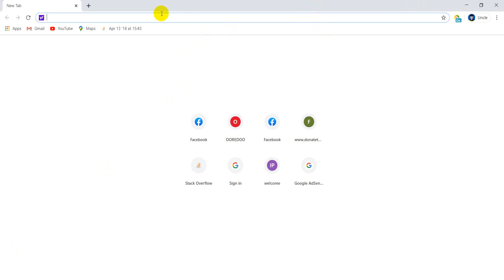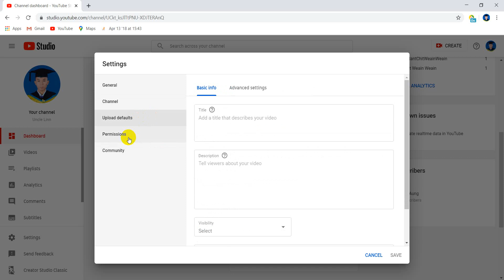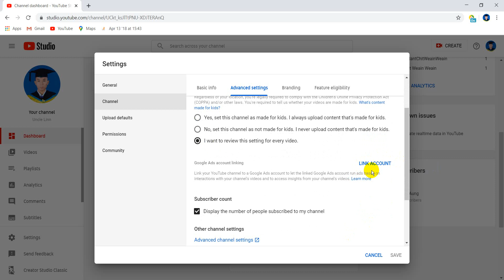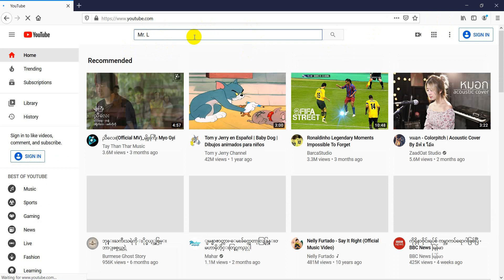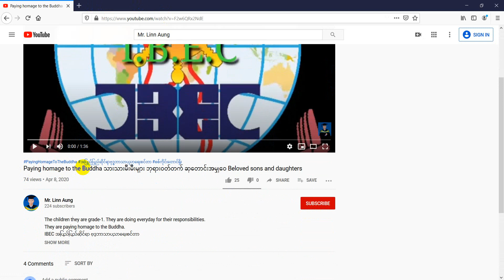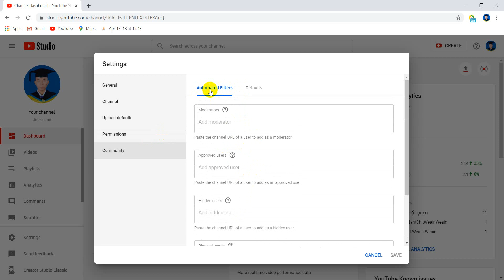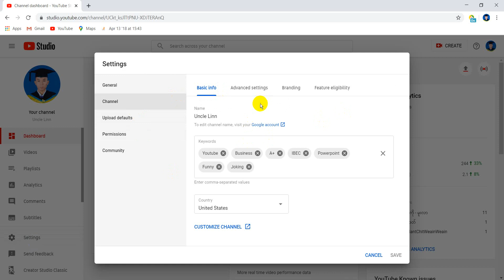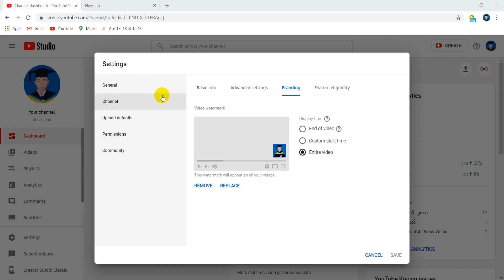How to add branding logo in YouTube channel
YouTube မှာ Branding Logo မထည့်တတ်လို့ စိတ်ညစ်နေကြပြီလား?
ယခု Video ကြည့်လိုက်ပါ။ 100% အဆင်ပြေသွားလိမ့်မယ်။
Channal Keywords ထည့်နည်း။
Discriptions များ Video တင်တိုင်းအလိုလျှောက်ပေါ်နေအောင် ထည့်ထားနည်း စသည်များစွာပါဝင်ပါသည်။

YouTube Channel မှာ ကိုယ်တင်ထားတဲ့ Video ကို Audiences တွေကြည့်တဲ့အခါမှာ ညာဘက်အောက်ခြေနားမှာ BrandingLogo လေးလား?
ဒါမှမဟုတ်ရင် SubscribeButton လေးလား? သေချာလေ့လာကြည့်လိုက်ပါ။